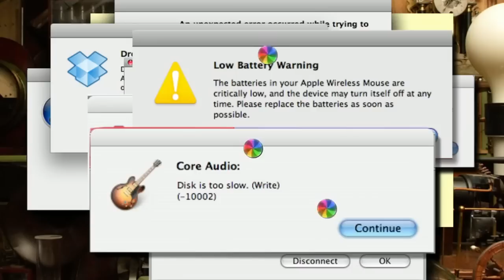A TED speaker's worst nightmare | Colin Robertson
Colin Robertson had 3 minutes on the TED stage to tell the world about his solar-powered crowdsourced health care solution. And then... the whole talk turned out to be a wonderful and hilarious prank by ImprovEverywhere.